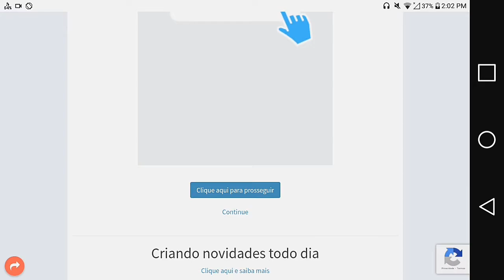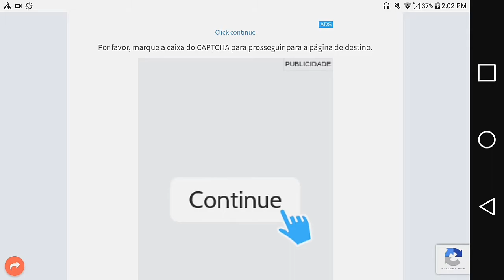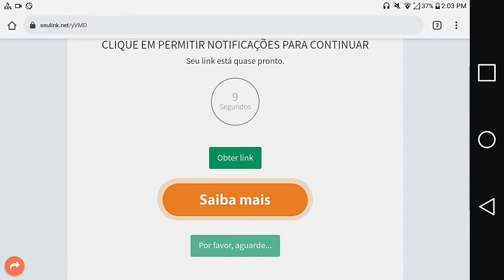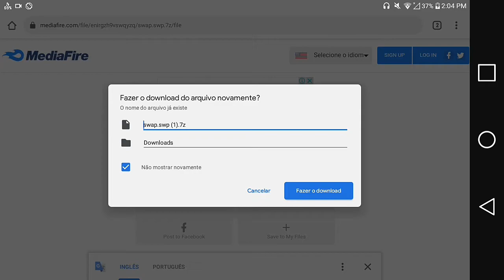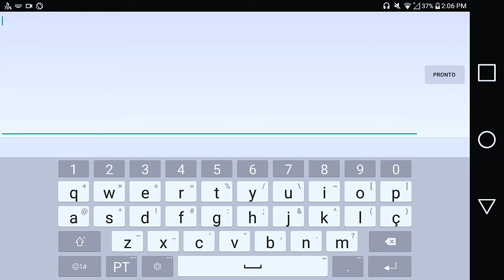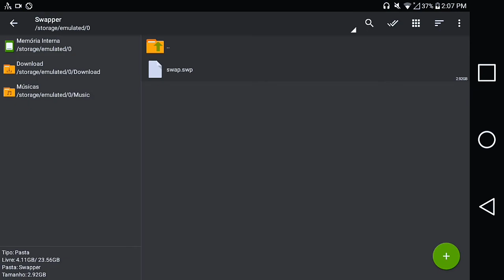8GB RAM EM APENAS 1MB SEM ROOT! Como Aumentar MEMÓRIA RAM DE QUALQUER CELULAR SEM ROOT? FREE FIRE 🔥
Aumente 8 gigas de ram com apenas 1Mega Bit, como aumentar a menor ram de qualquer celular fraco sem ROOT no free fire? Isso tudo vc aprende hoje.

Como aumentar a memória ram de qualquer celular, sem root e sem apps?

DOWNLOADS